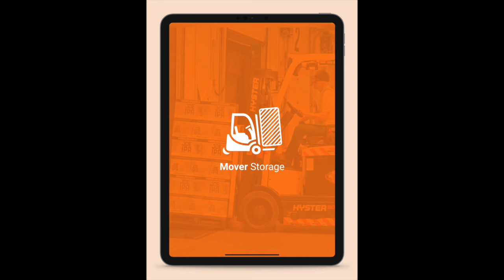Mover Storage: The Moving Industry's #1 Mobile App for your Warehouse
The Mover Storage platform is unlike anything available on the market.  You will be able to create an exact scaled model of your warehouse(s), manage Customers and Shipments, track and manage Unit Locations (Vaults, Pallets, Overflow, Lift Vans, etc.) using our revolutionary interactive warehouse layout.  In addition, you will be able to add photos and notes at the Unit or Shipment level, track customer and unit history, and maintain logs of warehouse activity.  A detailed dashboard will instantly show your capacity and availability, upcoming/outgoing shipments, and historical data.  This app is built to be in the hands of your Warehouse team, updating in real-time as they perform actions.  It is incredibly flexible and dynamic and will change the way you manage your storage operations.